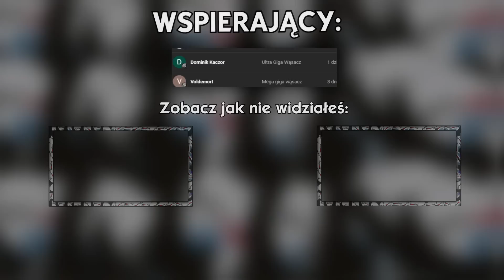Najgorsze są równiny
jak to czytasz to napisz w komentarzu Równik